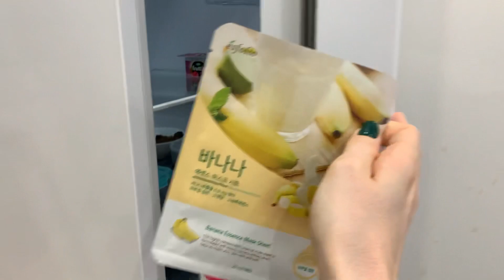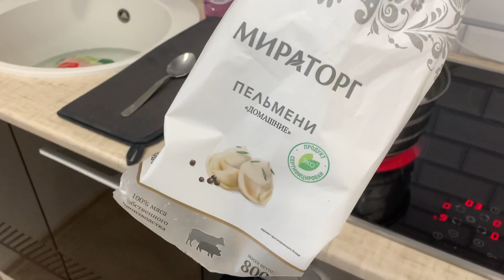МОЕ УТРО🧖🏼‍♀️Будни мамы в декрете 🤱🏼Моя любовь к МИНИМАЛИЗМУ и к белому цвету🤍У Леры проблемы😔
Добро пожаловать на мой канал, я Даша♥️
Снимаю влоги в декрете, заряжаю на уборку , минимализм и организацию в доме ☺️ надеюсь тебе у меня понравится !